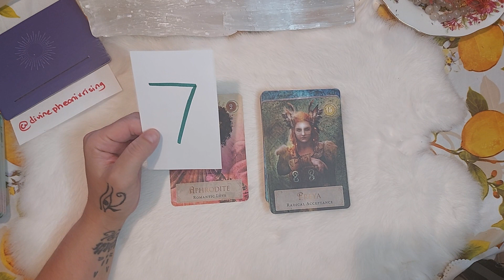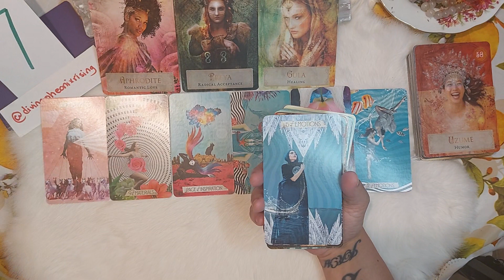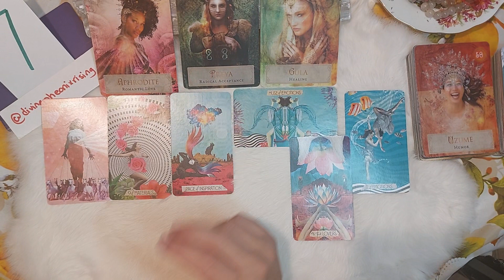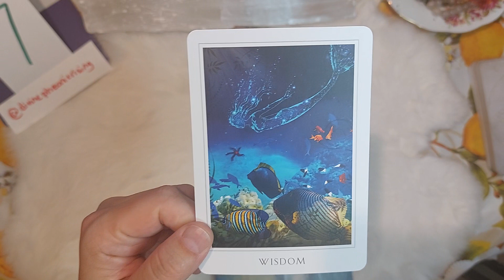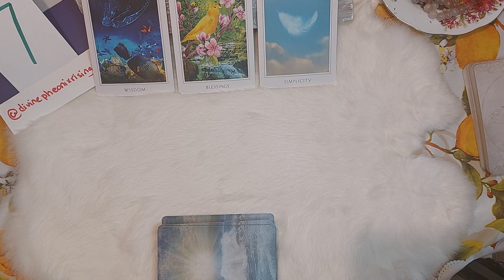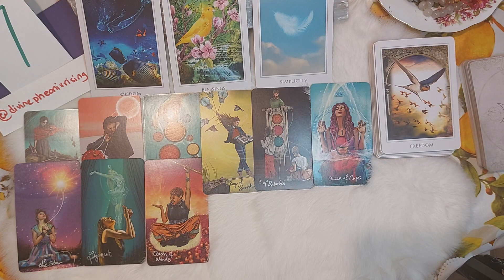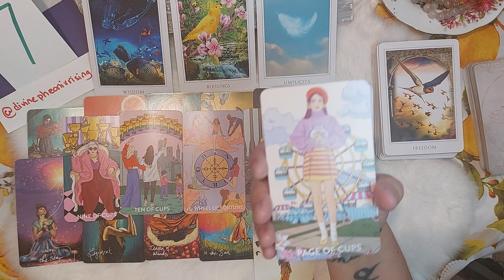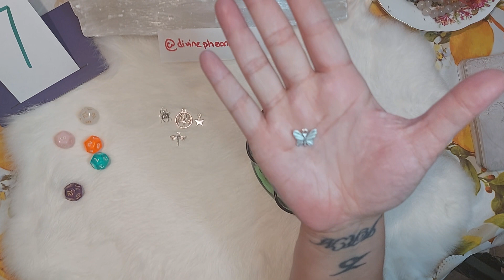June Tarotscope + Blessings 🌈☀ Charms & Angel Numbers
💥💥💥 Please be aware of SCAMMERS in and out of the comment section, I will never contact YOU for a reading OR donation on any platform, I am ONLY ON YOUTUBE 💥💥💥

Channels that really helped me with understanding and meditation:

✨ Patrick Teahan LICSW
✨ Dr. Gabor Maté
✨Jason Stevenson
✨Steve Nobel
✨Christina Lopes
✨Larimar Sound Academy
✨Lisa Beachy